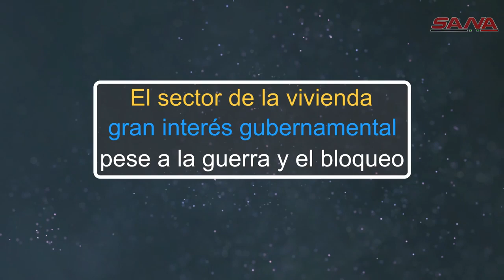Syria's housing sector, in spite of the war and blockade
Report in Spanish, main points: there was a strong public housing program before the war, providing affordable housing at cost, with long term soft finance linked to salaries. The terrorism and blockade caused great damage, but during the war 25,000 new houses were built - and thousands more at the end of 2019 - several thousands more were helped with repairs. In current plans, 100,000 houses will be built, with 2020 seeing 46 billion lira assigned to these projects. Source: SANA